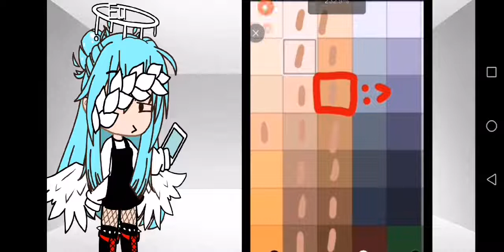Tik tok trend